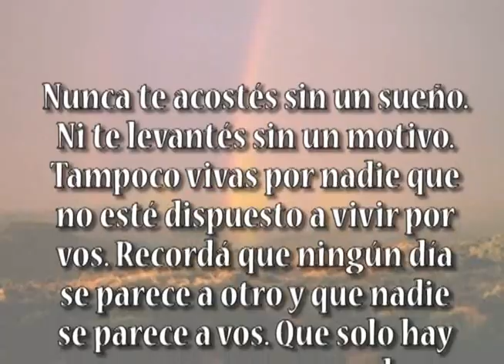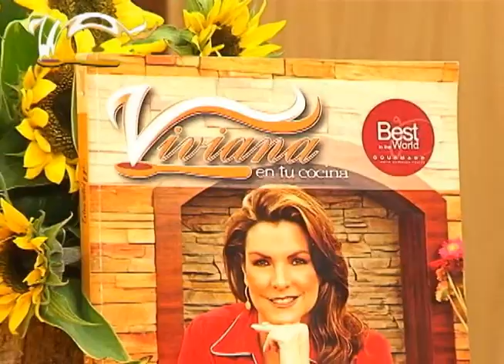BERENJENAS GRATINADAS 15 JULIO VIVIANA EN TU COCINA